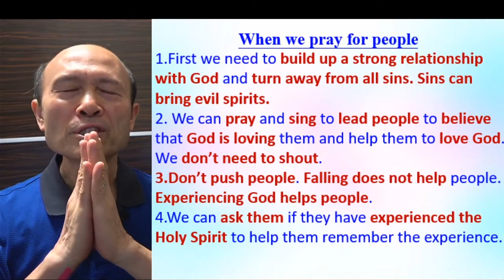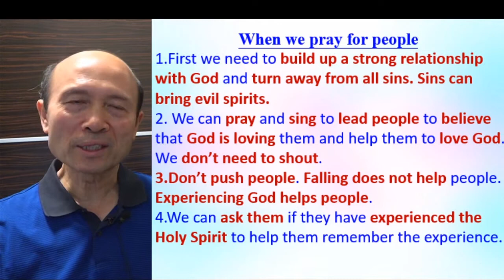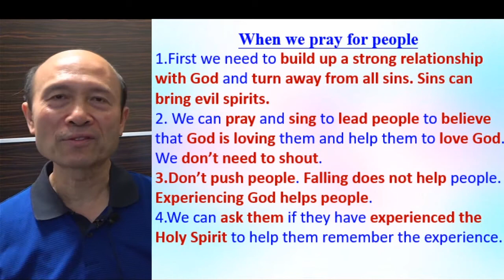Experience God Evanglism - in English - Pastor Yip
Experience God Evanglism

1. 與主的關係：怎樣建立與主相愛的關係，怎樣從主的愛得力，怎樣深信神的供應和計劃。
2. 處理生命：怎樣不被人、罪、負面思想情緒和潛意識、婚姻和生活的問題、和侍奉的問題影響。
3. 進入不同層次的侍奉：侍奉可以由簡單的生活見證，到建立別人的靈命，或進入策略性的侍奉。

《輕鬆得勝》的特色：
1. 一目了然：簡單知道怎樣處理和發揮生命。
2. 有實際可行的方法：我和很多人曾20年實際地應用。
3. 可以輕鬆喜樂地得勝：可以在恩典中輕鬆喜樂地處理任何問題，不需要在壓力下成長。因為耶穌的軛是容易的，而神喜悅我們任何真心的努力。
4. 活出《輕鬆得勝》並不太難：處理和發揮生命並不是遙不可及。

密碼Password：HongKong12